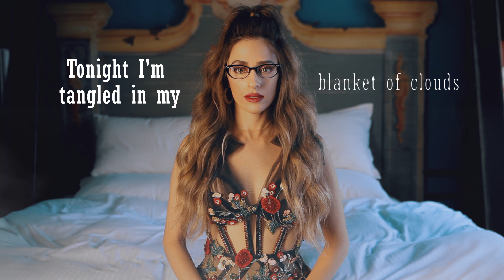SHEFITA - Walking after you [Foo Fighters cover]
A cover version to one of the most beautiful songs on earth, Written and composed by Dave Grohl, made with love and with no intentions of claiming copyrights!
Produced by – Dekel Dvir

Photographer – Yael Rozner
Online – Yawaradi – Hagay Swisa
Hair&MakeUp – Ben Ravivo
Assistance of Hair&MakeUp – Liraz Solomon
Dress – Daniel Romi Kadosh
Filmed in Alma hotel TLV

Mix&Master – Avi Ein Tzur
Dekel Dvir – Guitar & Programming / Sefi Asfuri – Oud / Mayu Shviro – Cello / Ziv Grinberg – Bass / Nur Bar-Goren & Ben Dagovitch - Percussion

Tonight I'm tangled in my blanket of clouds
Dreaming aloud
Things just won't do without you, matter of fact
I'm on your back
Oh oh ooh
If you'd accept surrender, I'll give up some more
Weren't you adored
I cannot be without you, matter of fact
Oh oh ooh
If you walk out on me
I'm walking after you
Another heart is cracked in two